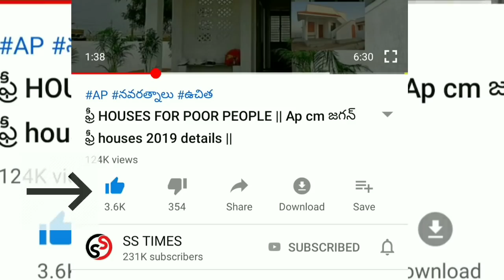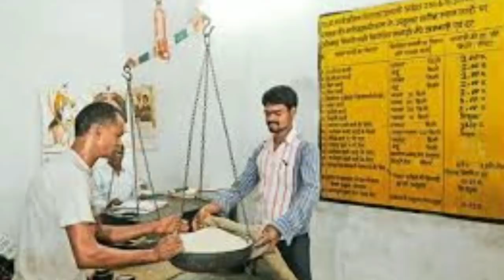Telangana CM KCR ANNOUNCEMENT || RATION DISTRIBUTION IN Telangana || 1500 FREE FOR POOR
TS CM

vuchitha illu
new ration card
navarathnalu
POOR PEOPLE HOUSE
YSRCP
YS JAGAN MOHAN REDDY
AP SCHEMES
AP PADHAKALU
AP BUDEGT
AP HOUSING SCHEME
AP GIVERNMENT
 VUCHITH HAMI
YSRCP GOVERNMENT
state schemes for poor
amma vodi
9th january
TS RATION
CM KCR
2020